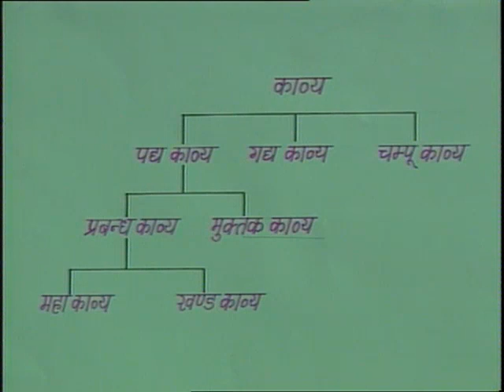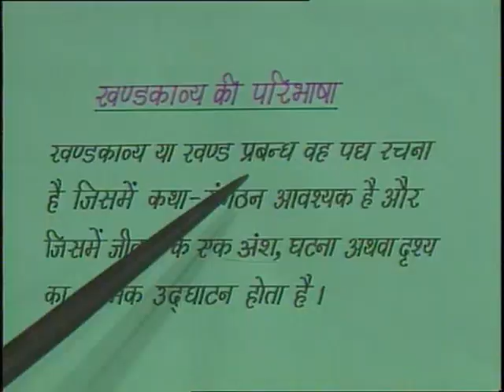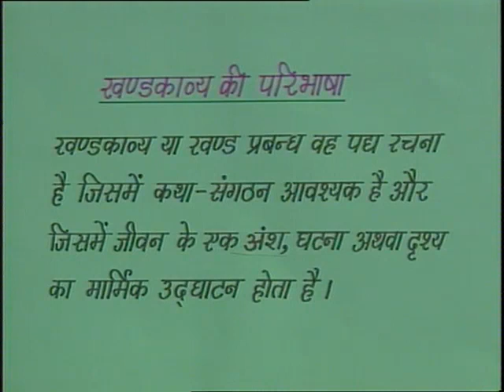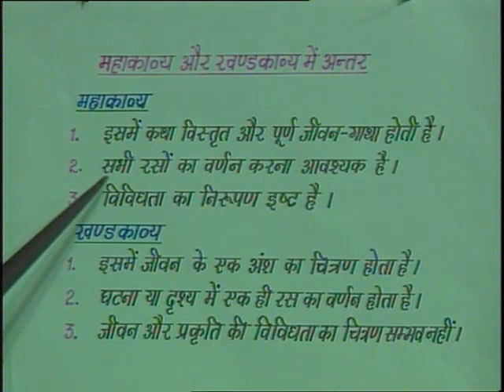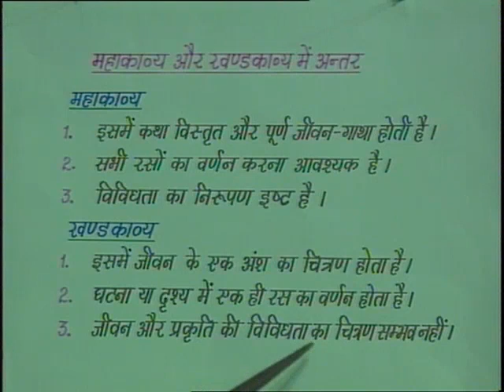Khand kavya / खण्ड काव्य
इस कार्यक्रम में खण्ड काव्य की परिभाषा एवं महाकाव्य और खण्डकाव्य के अन्तर को विस्तार पूर्वक बताया गया है।